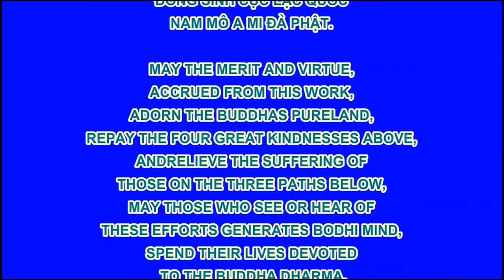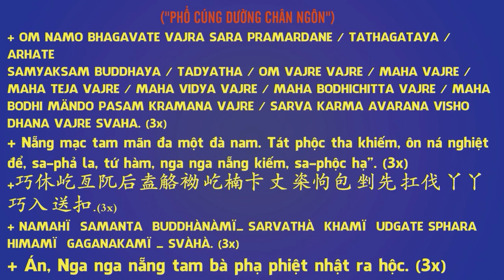Hoạt Hình Đệ Tử Quy Tập 75 - Cao Sơn Lưu Thủy, Phim Hoạt Hình Phật Giáo